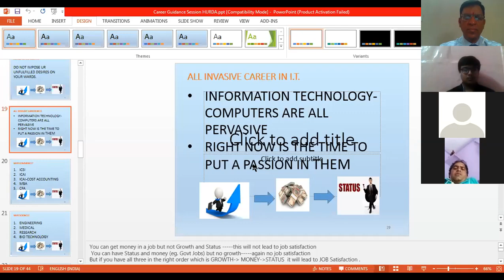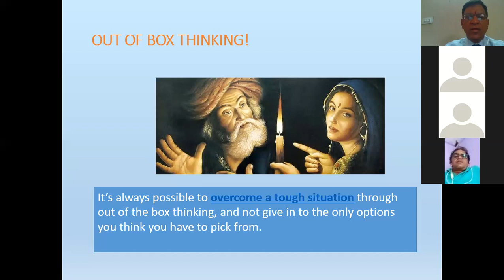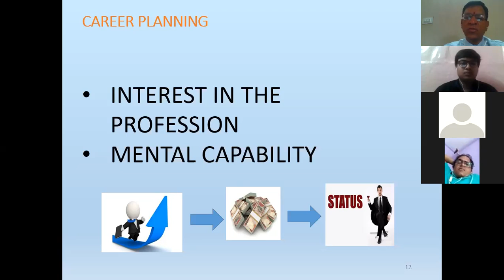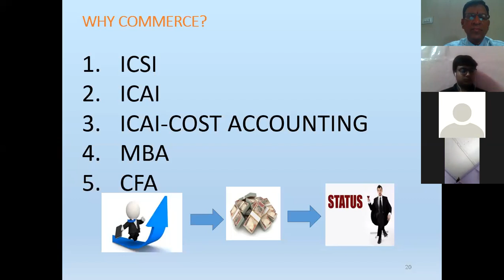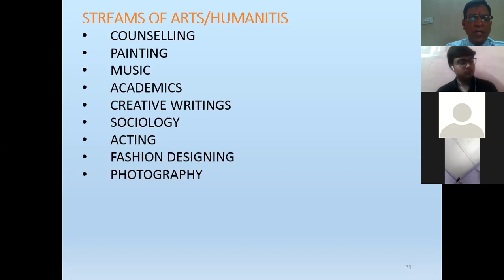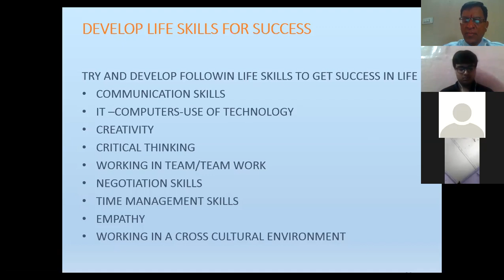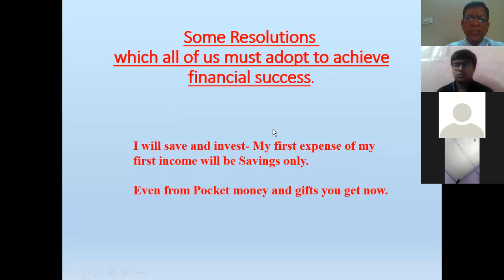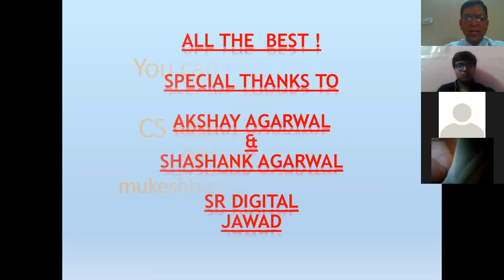session by CS mukesh bansal sir